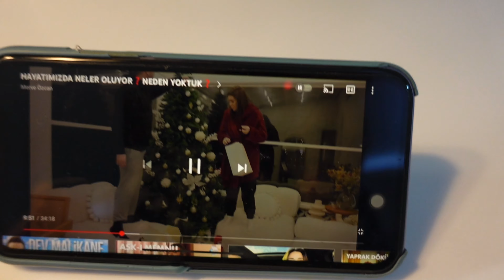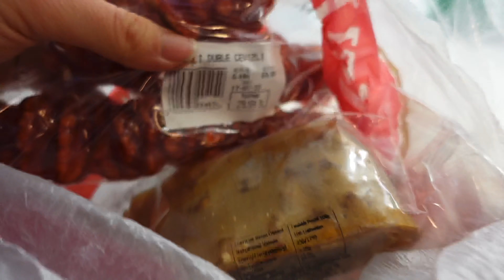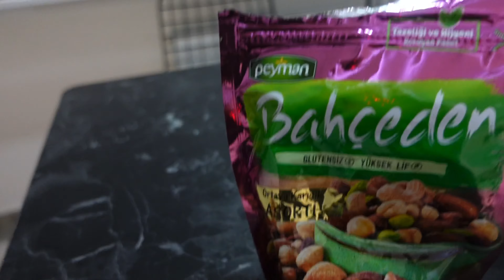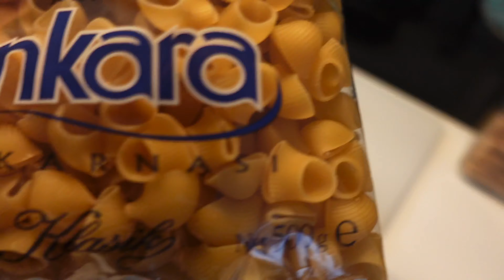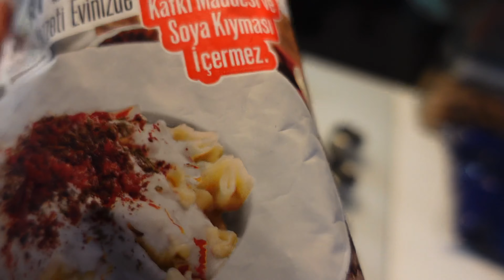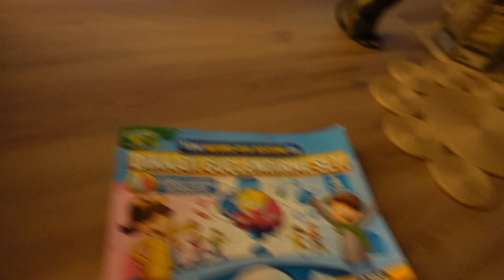GÜNLÜK VLOG 🏠 | Arkadaşım Yemeğe Geldi 🥘 | Rutin Hayat Akışı